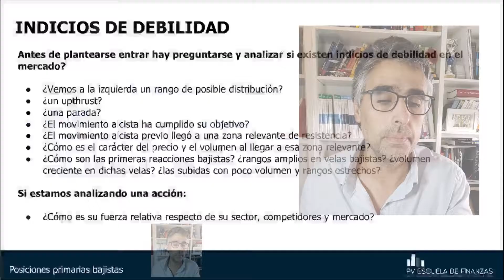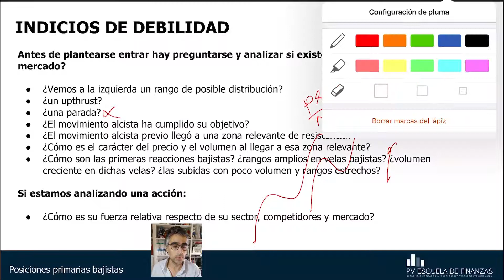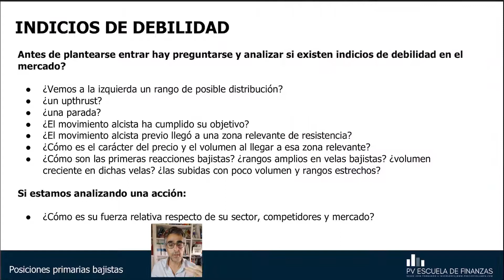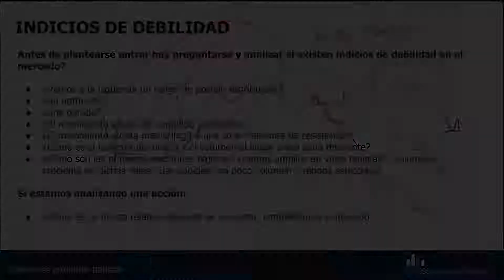Leccion 16 Indicios de debilidad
hola a todos soy alguien que esta comenzando y quiere ayudar a aquellos que como yo también lo hacen. aquí el grupo para cualquier duda estamos para ayudar, se realizara un video con cada duda.